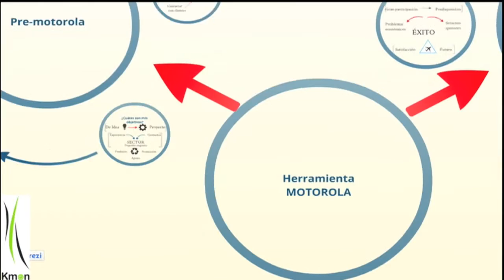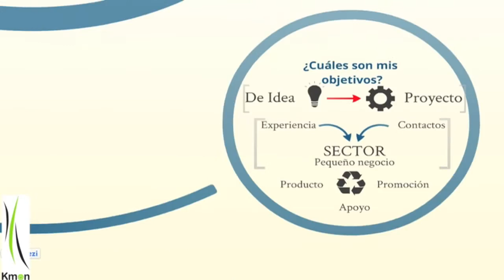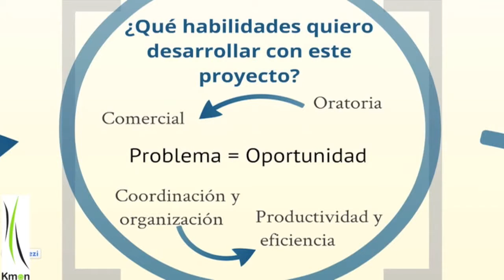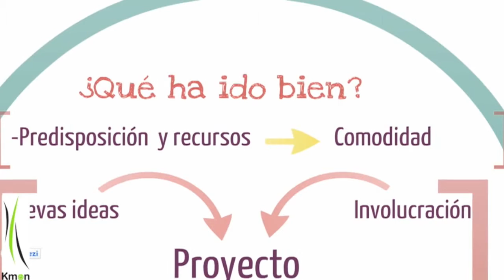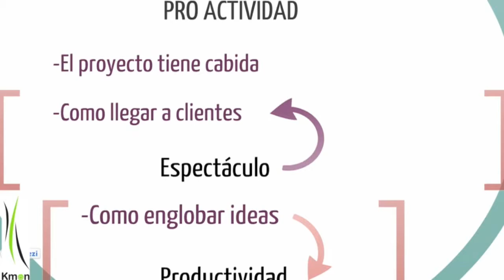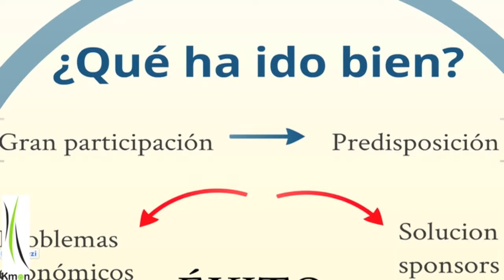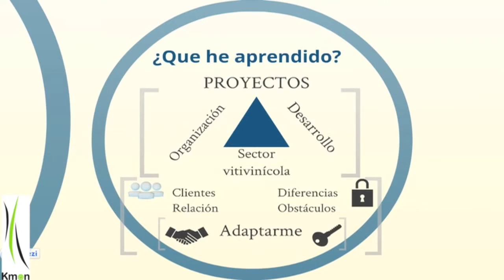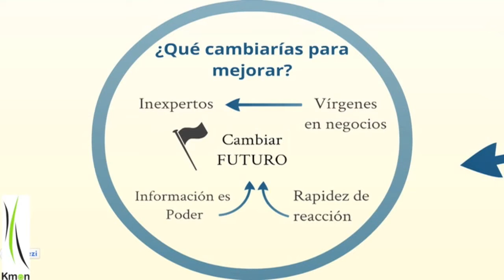Modelo Motorola-Learning by Doing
Presentación del Modelo Motorola, una de las herramientas de la metodología Learning by Doing.
Realizado por Kmon Coop